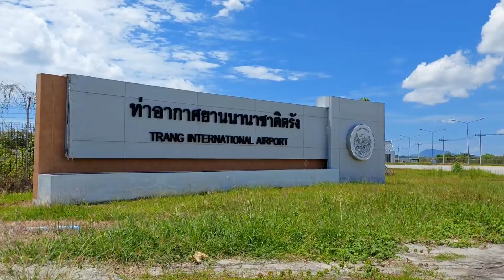ตรัง สุดทนบุกสนามบินจี้กรมท่าฯ เร่งแก้ปัญหาสร้างอาคารทิ้งร้าง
เครือข่ายภาค ปชช. บุกสนามบินตรัง จี้กรมการท่าฯ กล้าบอกเลิกสัญญาสร้างอาคารผู้โดยสารใหม่ งบ 1.2 พันล้าน เชื่อผู้รับเหมาคงทิ้งงานงวดสุดท้ายไปแน่แล้ว ย้ำให้รีบทำต่อก่อนทุกอย่างจะพังไปมากกว่านี้

เครือข่ายชมรมเสียงประชาชน (สปช.) จังหวัดตรัง นำโดย นายรัตน์ ภู่กลาง ประธาน สปช.ตรัง และ นายจิรศักดิ์ ควนจันทร์ แกนนำ สปช.ตรัง ได้เดินทางไปติดตามสอบถามความคืบหน้าการก่อสร้างอาคารผู้โดยสารท่าอากาศยานนานาชาติตรังหลังใหม่ มูลค่ากว่า 1,200 ล้านบาท เนื่องจากได้ส่งผลกระทบต่อประชาชนและเศรษฐกิจของจังหวัดตรังเป็นอย่างมาก หลังเกิดปัญหาผู้รับเหมาทิ้งงานในงวดสุดท้าย ทำให้อาคารผู้โดยสารมีสภาพชำรุดทรุดโทรม ฝนตกหลังคารั่วลงมาทำให้ฝ้าเพดานพัง สายไฟห้อยระโยงระยาง น้ำเจิ่งนองพื้นอาคาร นอกจากนี้งานปรับภูมิทัศน์ภายในอาคาร งานจัดสวน ปลูกต้นไม้ตกแต่ง พบว่า ต้นไม้ต่างๆ มีสภาพแห้งเหี่ยวตายทั้งหมด ทำให้หลายหน่วยงานต่างเข้ามาตรวจสอบ รวมทั้งสำนักงานป้องกันและปราบปรามการทุจริตแห่งชาติ (ป.ป.ช.)

ทั้งนี้ เมื่อวันที่ 21 สิงหาคมที่ผ่านมา กรมท่าอากาศยาน ร่วมกับจังหวัดตรัง โดยมี นายทรงกลด สว่างวงศ์ ผู้ว่าราชการจังหวัดตรัง และผู้แทนกรมท่าอากาศยาน ผู้แทน บริษัท สแปน คอนซัลแตนท์ จำกัด และ ผู้แทน บริษัท เดฟินิท เอ็นจิเนียริ่ง คอนซัลแทนท์ จำกัด ได้เปิดห้องประชุมบนศาลากลางจังหวัดตรัง ร่วมแถลงชี้แจงกรณีดังกล่าวว่า สาเหตุเนื่องมาจากผู้รับจ้างขาดสภาพคล่องจนไม่สามารถทำงานต่อได้ โดยได้แก้ปัญหาด้วยการเรียกเอกชนผู้รับจ้างมาสอบถาม โดยผู้รับจ้างยืนยันจะกลับเข้ามาทำงานต่อให้แล้วเสร็จ แต่จนถึงขณะนี้ยังไม่ปรากฏผู้รับจ้างกลับเข้ามาดำเนินการอย่างใด

ต่อมาคณะ สปช.ตรัง ได้เดินทางไปยังพื้นที่ก่อสร้างอาคารผู้โดยสารหลังใหม่ท่าอากาศยานนานาชาติตรัง ที่ก่อสร้างมาตั้งแต่ปี 2562 เป็นระยะเวลากว่า 5 ปีแล้ว แต่ยังก่อสร้างไม่แล้วเสร็จ โดยพบว่า ตั้งแต่ซุ้มถนนทางเข้า ได้ถูกทิ้งร้าง ไร้เจ้าหน้าที่รักษาความปลอดภัย มีเศษขยะ และสุนัขจรจัดใช้เป็นที่หลับนอน นอกจากนี้ยังพบว่า ไร้กล้องวงจรปิด มีเพียงเสาและกล่องเปล่าสำหรับใส่กล้อง (ดัมมี่) เท่านั้น ขณะที่เสาและกล่องใส่กล้องวงจรปิดบางส่วน ได้หักล้มกองอยู่กับพื้น ขณะที่ตัวอาคารก็พบว่า สีหลังคาที่เป็นสีฟ้าได้ซีดจางลงตามระยะเวลา พื้นที่โดยรอบมีหญ้าขึ้นรก มีเพียงป้ายไม้กั้นระบุข้อความห้ามเข้า ตั้งไว้เท่านั้น

นายรัตน์ ภู่กลาง ประธาน สปช.ตรัง บอกว่า ได้มาตรวจอาคารที่พักผู้โดยสารสนามบินนานาชาติตรังที่สร้างไม่เสร็จ ทำให้ประชาชนเสียประโยชน์ที่ควรจะได้ ซึ่งขณะนี้เหลือเพียงงวดงานสุดท้ายแค่ 34 ล้านบาท ขณะที่ผู้รับเหมาก็รอโดนปรับส่งงานล่าช้าตามสัญญาอยู่ที่ประมาณ 100 ล้านบาท ซึ่งคาดว่าคงหนีหรือทิ้งงานอย่างแน่นอน เนื่องจากระยะเวลาผ่านสิ้นสุดสัญญามาประมาณ 6 เดือนแล้ว และกว่าผู้รับเหมารายเดิมจะมาปรับรูปแบบการก่อสร้างใหม่ ต้องใช้เวลาอีกหลายเดือน จึงขอให้กรมการท่าอากาศยานเร่งรัดงาน ไม่เช่นนั้นจะมีปัญหาความทรุดโทรมไปเรื่อยๆ

ด้าน นายจิระศักดิ์ ควนจันทร์ แกนนำ สปช.ตรัง กล่าวว่า อยากเร่งรัดให้เจ้าของสัญญาคือ กรมการท่าฯ เจ้าของงบประมาณ ควรจะรีบบอกเลิกสัญญา แล้วมาจัดตั้งงบประมาณใหม่ มาจัดการหาผู้รับจ้างรายใหม่ เพื่อให้อาคารผู้โดยสารสนามบินนานาชาติตรังหลังนี้สำเร็จ จะมารออยู่แบบนี้ไม่ได้ เพราะความล่าช้าทำให้เกิดความเสียหายอย่างมาก ที่สำคัญภาพลักษณ์ของจังหวัดตรังในทุกวันนี้ ไม่ว่าจะทำอะไร ผู้รับเหมาทิ้งงานร้างหมด ล่าสุดประธาน สปช.ตรัง ก็ได้ไปติดตามเรื่องการก่อสร้างอาคารผู้ป่วยนอก (OPD) ของโรงพยาบาลตรัง ที่ทิ้งร้างมากว่า 13 ปี ซึ่งล่าสุด (21 ต.ค.67) ทราบว่า ทางจังหวัดได้ประกาศหาผู้รับจ้างเรียบร้อยแล้ว และจะได้ผู้รับจ้างในวันที่ 25 ตุลาคมนี้

(Cr.สุนิภา หนองตรุด)